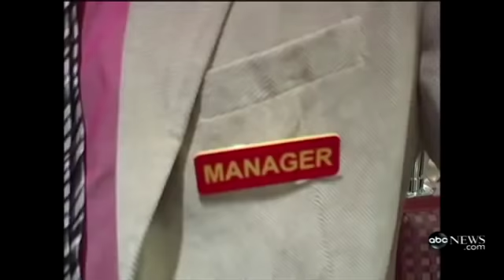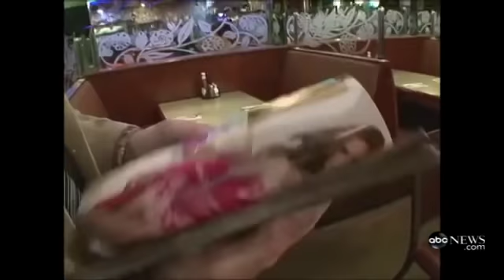'What Would You Do ' Would You Stop Sexual Harassment at Diner